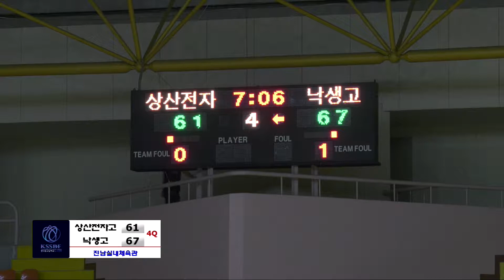상산전자고vs낙생고 제43회 협회장기 전국남녀중고농구 여수대회 4일차진남실내체육관